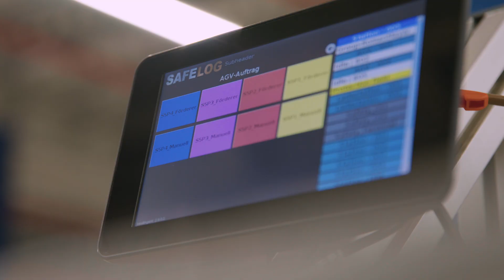Automated pallet transportation with Mobile Robots | ROMAN MAYER LOGISTIK x SAFELOG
The logistics service provider Roman Mayer Logistik GmbH relies on SAFELOG's mobile robots in its fulfillment center in Nuremberg.

In order to ensure a continuous outbound transport of the goods, two mobile robots of the type L1 are used for the pallet transport between sorting workstations and a fully automated wrapper. Cantilever rack stations designed specifically for the application, which are driven under by the mobile transport robots, ensure optimized ergonomics at the sorting workstations. At the same time, they enable an optimum use of the storage area, as only a small aisle width is required due to the omnidirectional travel mode of the robots.
The fully autonomous solution works without an interface to Roman Mayer Logistik's LFS and does not require a cost-intensive higher-level control station, as the mobile transport robots communicate with each other through agent-based control.

The positive effects of using the mobile robots in this process are manifold: In addition to an almost negligible risk of damage to equipment, the ergonomics at the sorting workstations could be optimized and productivity increased by 30%.

Der Logistikdienstleister Roman Mayer Logistik GmbH setzt an seinem Fulfillment-Standort in Nürnberg auf die mobilen Roboter von SAFELOG.

Um einen kontinuierlichen Abtransport der Ware zu gewährleisten, werden für den Palettentransport zwischen den Sortierarbeitsplätzen und einem vollautomatischen Folienwickler mobile Roboter SAFELOG des Typs L1 von SAFELOG eingesetzt. Anwendungsspezifisch konstruierte Kragarmregalstationen, die von den Mobilen Transportrobotern unterfahren werden, sorgen für eine optimierte Ergonomie an den Sortierarbeitsplätzen. Gleichzeitig ermöglichen sie eine optimale Flächennutzung, da aufgrund der omnidirektionalen Fahrweise der mobilen Roboter nur eine geringe Gassenbreite benötigt wird.
Die vollautarke Lösung arbeitet ohne Schnittstelle zum Lagerverwaltungssystem von Roman Mayer Logistik und benötigt keinen kostenintensiven übergeordneten Leitstand, da die Mobilen Transportroboter durch eine agentenbasierte Steuerung miteinander kommunizieren.

Die positiven Auswirkungen des Einsatzes der Roboter in diesem Prozess sind vielfältig: Neben einer nahezu vollständigen Reduzierung des Risikos von Beschädigungen an Peripherieanlagen, wie beispielsweise des Gabelförderers an der Wickelanlage, konnte die Ergonomie an den Sortierarbeitsplätzen optimiert und die Produktivität um 30 % erhöht werden.